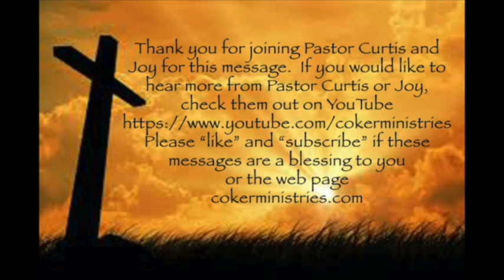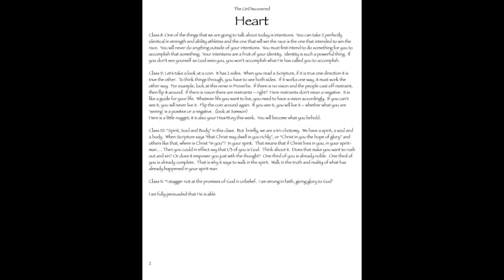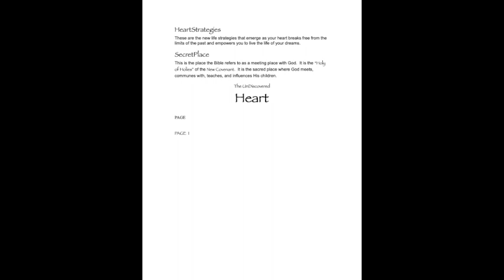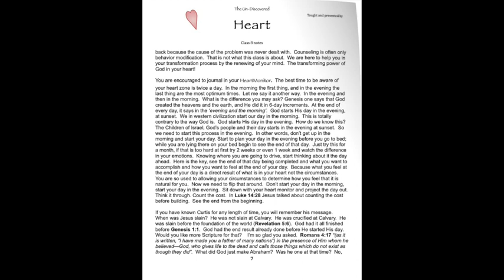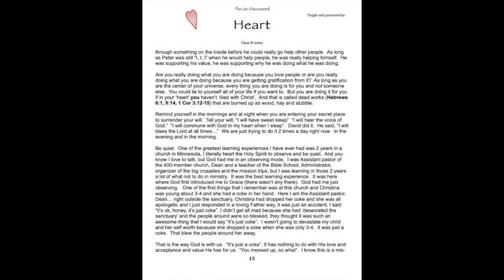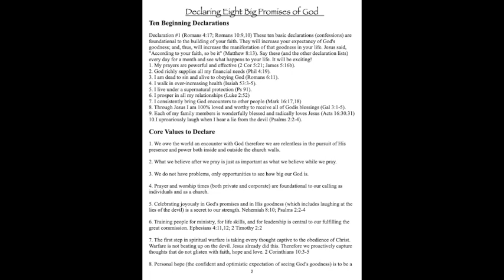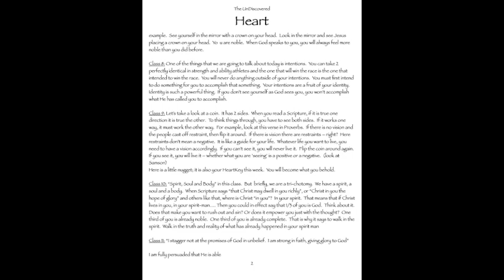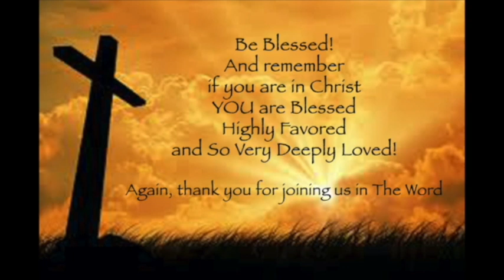Undiscovered Heart, Class 8, August 5 2009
This powerful class was in 2009 from June thru September.  There are 12 classes, and should be listened to in order. During this time together, lives were changed.  The transcribed notes and other handouts you can find at the end. You can find the transcribed notes of the class at the end, along with some of the other notes or handouts.
We pray this will be a blessing to you.